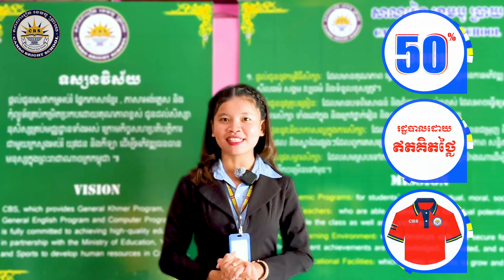អបអរសាទរការបើកដំណើរការថ្នាក់ចំណេះទូទៅភាសាចិន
🎊 អបអរសាទរការបើកដំណើរការថ្នាក់ចំណេះទូទៅភាសាចិន​ ទាំងថ្នាក់ពេញម៉ោង និងក្រៅម៉ោង 🎊
✍️ ចុះឈ្មោះឥឡូវនេះនឹងទទួលបាន
✅ ការបញ្ចុះតម្លៃ 50%
✅ អាវយឺតចំនួន ១ និង
✅ សេវារដ្ឋបាលពេញ១ឆ្នាំ
🏫 សាលាផ្តល់ជូននូវកម្មវិធីសិក្សាធំៗចំនួន៤ ដូចខាងក្រោម:
✅ ចំណេះទូទៅខ្មែរ​ ពីកម្រិតមត្តេយ្យ ដល់ ថ្នាក់ទី៦
✅ ភាសាអង់គ្លេស គ្រប់កម្រិត​ ទាំងថ្នាក់ពេញម៉ោង និងក្រៅម៉ោង
✅ ភាសាចិនគ្រប់កម្រិត​ ទាំងថ្នាក់ពេញម៉ោង និងក្រៅម៉ោង
✅ វគ្គសិក្សាកុំព្យូទ័រគ្រប់កម្រិត (ថ្នាក់ក្រៅម៉ោង)
✍️ ទទួលធ្វើតេស្ត និងចុះឈ្មោះចូលរៀនជារៀងរាល់ថ្ងៃ
🥰 ទទួលចុះឈ្មោះចូលរៀនចាប់ពីអាយុ ៣ឆ្នាំ ឡើងទៅ 💞
ព័ត៌មានបន្ថែមៈ ភូមិកំពង់ព្រីង សង្កាត់សិត្បូ ក្រុងតាខ្មៅ ខេត្តកណ្តាល